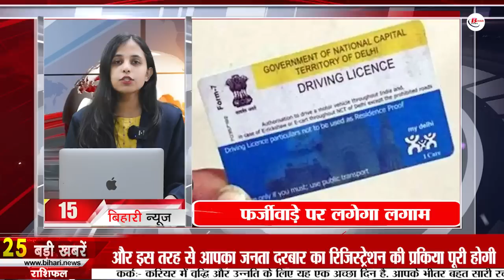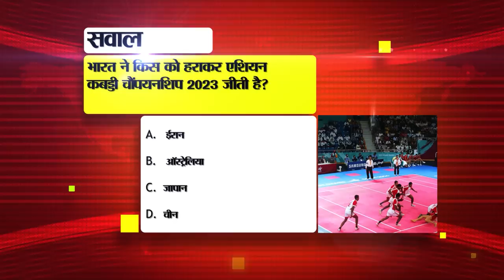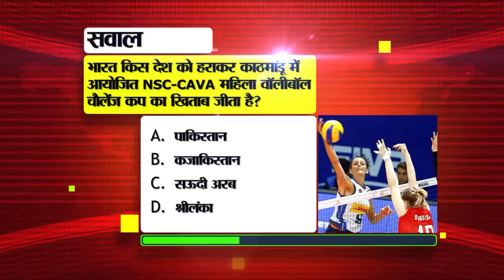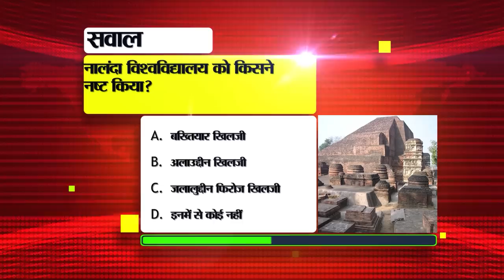Get Latest Bihar News of 18th Aug 2023.CM Nitish Kumar,Nagi Nakti Dam,School Bihar,Anganwadi center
Get Latest Bihar News of 18th August 2023.CM Nitish Kumar,Daler Mehndi Birthday,Nagi Nakti Dam, Agro Forestry Scheme,School in Bihar, Anganwadi center
1. Applications started for 1841 posts of DSSSB

2. There will be a kind of bench-desk in state schools
3. Today we will talk about DalerMehndiBirthday Special
4. It is difficult for migrants to come to Bihar during Chhath

5. Digital hemoglobinometer launched by Bihar State Health Society
6. NagiNaktiDam of Jamui will become tourist spot

7. Bihar will host School National Cricket

8.# BiharSecondaryTeachersAssociation wrote a letter to CMNitishkumar regarding the demands

9. Golden opportunity to join

10. Today we will talk about Maner Sharif in tourism of Bihar
11. Steps to be taken if you are a victim of cybercrime
12. Extended date of enrollment in class 6 in Navodaya Vidyalaya
13. Transport Secretary strict against those who manufacture vehicle registration plates illegally

14. Chances of rain in the south-west, south-central and north-west of the state

15. Fraud in driving license will be curbed

16. Anganwadicenter will be built on the lines of play

17. Apply for boy/girl incentive scheme by this day

18. Police station in-charge will get training to prevent cyber crime

19. Final hearing in two weeks on the matter of clean toilets for girl students

20. Shahnawaz Hussain's health deteriorates, admitted to Delhi AIIMS

21. Enjoy India-Ireland match like this for free

22. Today's date is recorded in the history of India for many reasons.

23. In Viral news today we will talk about ISRO scientists

24. AI generated stickers launched for WhatsApp beta users